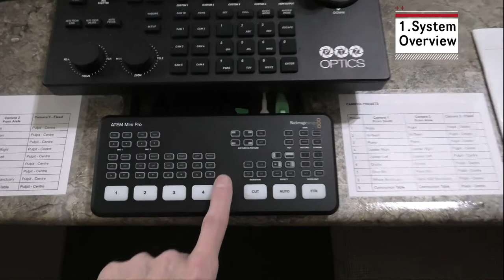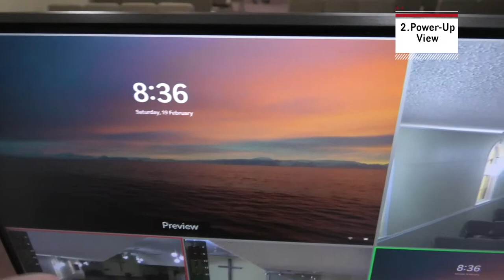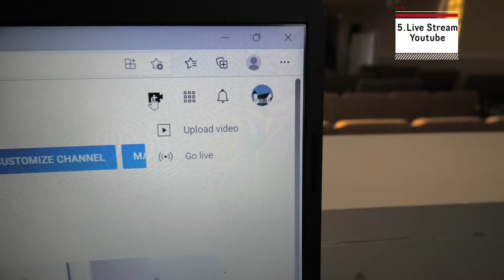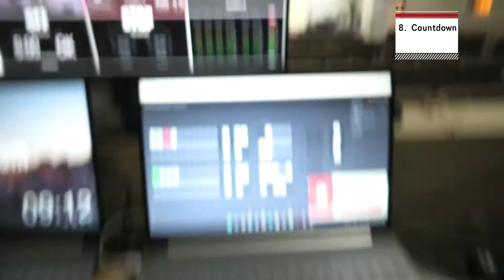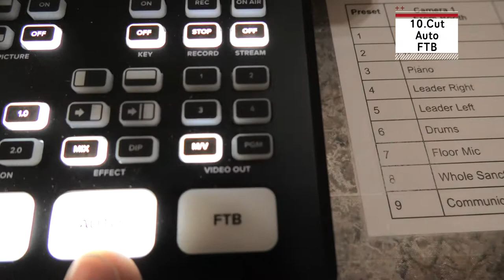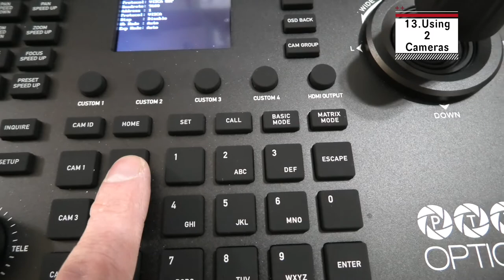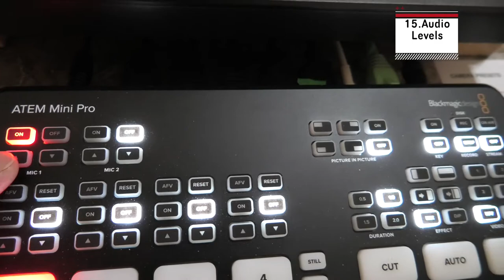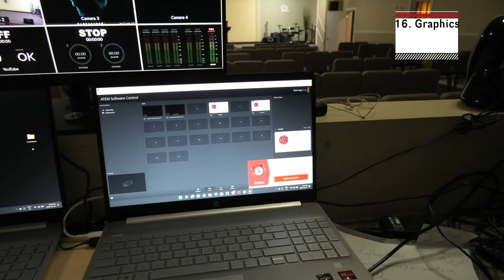SNAZ Stream Training 17 Modules